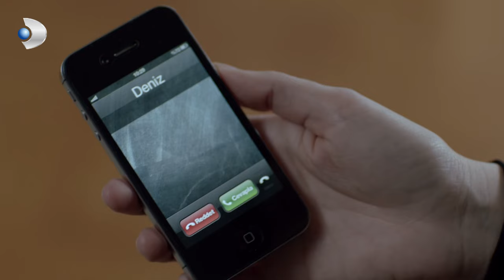"Ben Yaslıhan'a Gidiyorum" - Merhamet Özel Klip